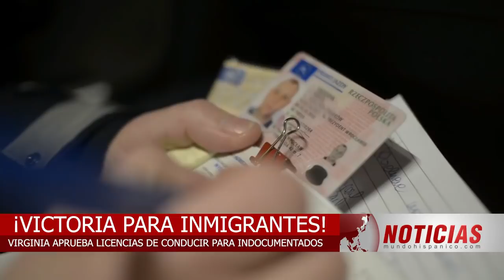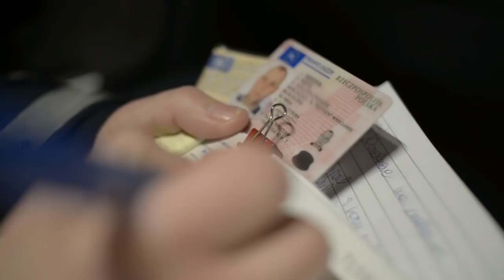Ley otorga licencias de conducir a 250.000 inmigrantes indocumentados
La Asamblea General de Virginia aprobó este martes la legislación que permitirá que unos 250.000 inmigrantes indocumentados obtengan en el estado la licencia para conducir vehículos automotores, no comerciales, tras una lucha de varios años, reseñó la agencia Efe.

Los proyectos de ley para otorgar licencia de conducir a cientos de miles de migrantes indocumentados avanzaron la semana pasada en las legislaturas de Virginia y de Massachusetts después de años de brega por parte de grupos activistas.